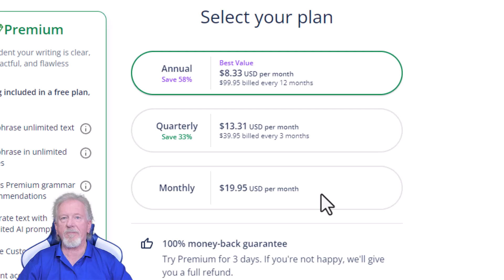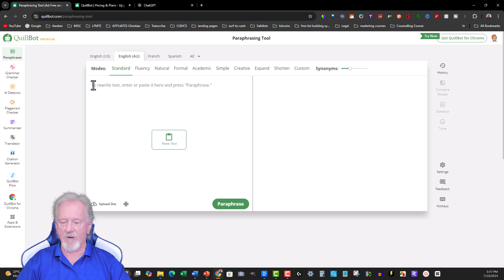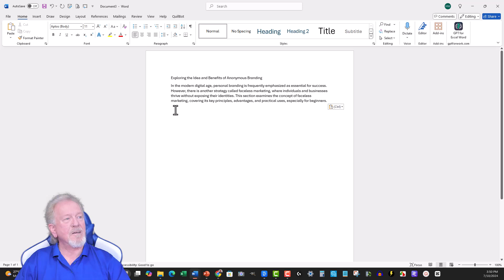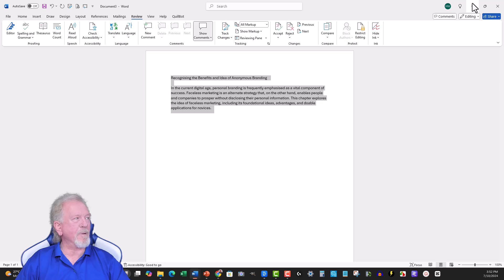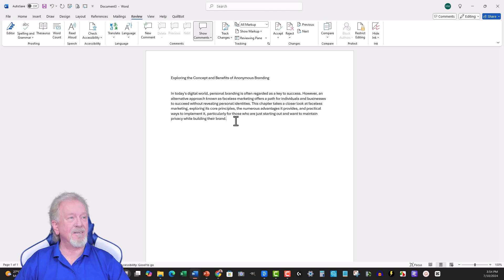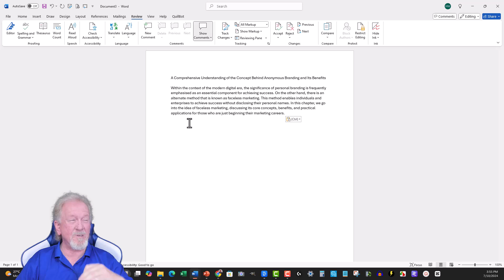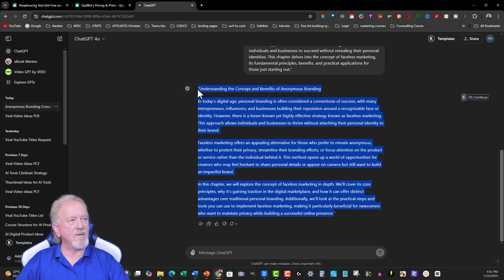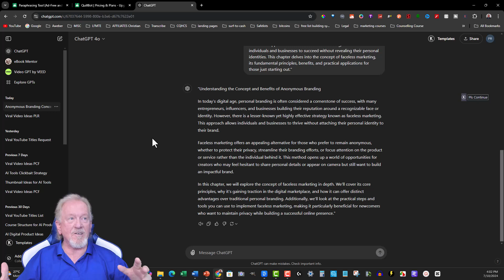AI Showdown - Who's Going to Win AI Paraphrasing Giants Battle it Out!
In this video, we will be discussing AI Showdown  - Who's Going to Win AI Paraphrasing Giants Battle it Out!

Movie Clip: The Ballad of Buster Scruggs

Your support will go along way to allow me to continue to get
access to the latest AI so I can do reviews for you.

𝗕𝗼𝗼𝗸𝗕𝗼𝗹𝘁 My Favorite Low Content Supplier.

𝗣𝗶𝗰𝘁𝗼𝗿𝘆 If you would like to grab hold of 𝗣𝗶𝗰𝘁𝗼𝗿𝘆